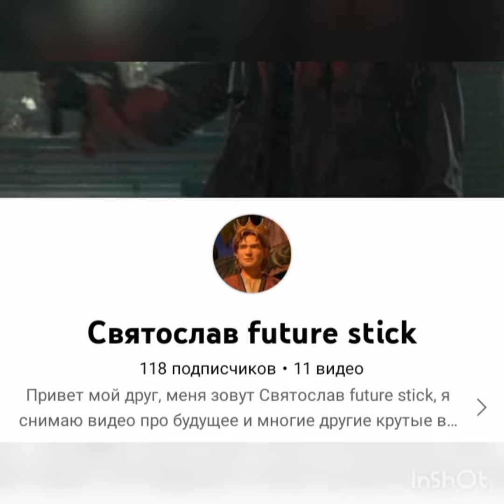future room from the Russian village